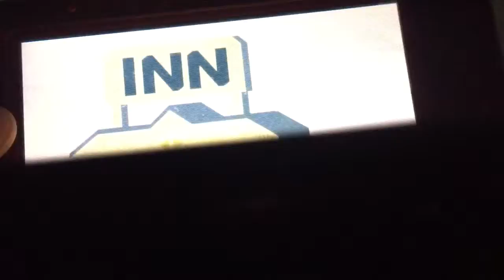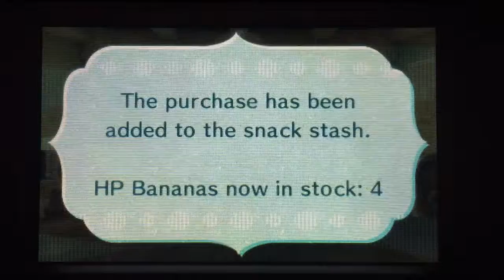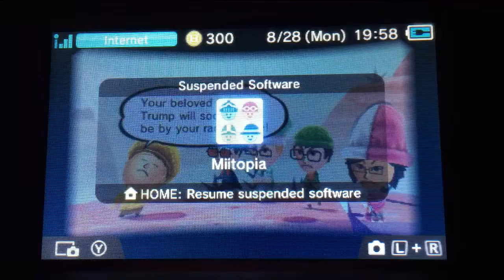Miitopia Episode 13: Prince Trump